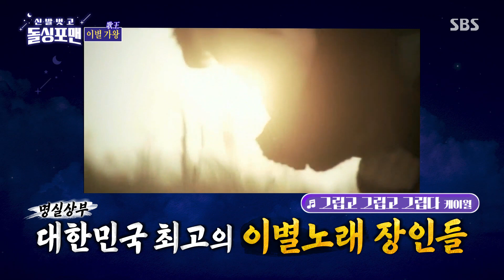‘이별 노래 장인’ KCM, 오랜만에 다시 부르는 노래 ‘너에게 전하는 아홉가지 바램♪’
KCM은 너에게 전하는 아홉가지 바램을 부른다.

SBS 화요일 예능 ‘신발 벗고 돌싱포맨'